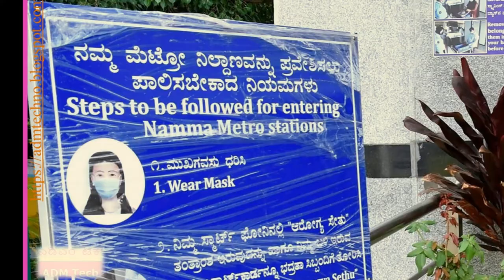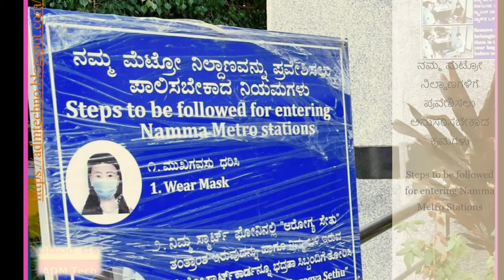🌺 ನಮ್ಮ ಮೆಟ್ರೋ | NAMMA "METRO" | नाममा मेट्रो - ATY71 🌺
NAMMA METRO:-
Pictures Credit : Online
Video Credit: Metro Traveller
Source: News